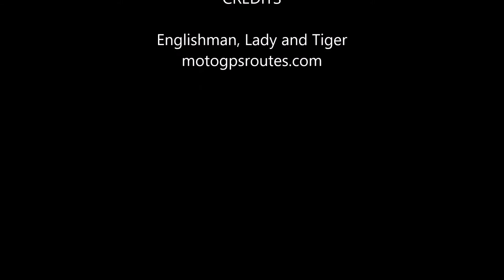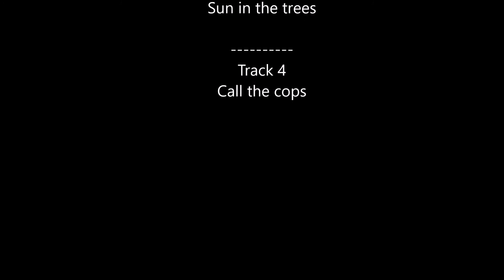Picos and Pyrenees, 2016 Tour road to Panes Day 5.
Motorcycle tour of Picos and Pyrenees day 5. Today we enter Spain and arrive at Panes. It is a getting very warm. Next video the exiting part of the tour begins.